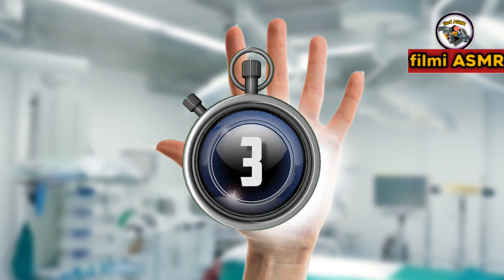ASMR removal black seed infected hand | ASMR hand treatment | ASMR severely | filmi asmr